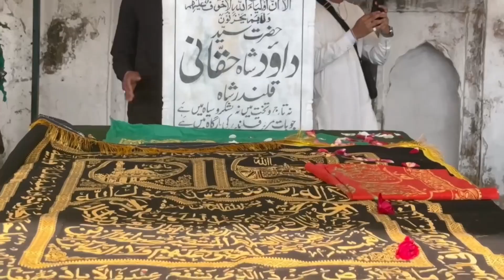YASAR’S VLOG 111(Bumpy ride to Dadyal from Islamabad)